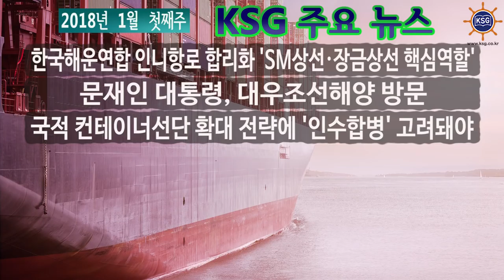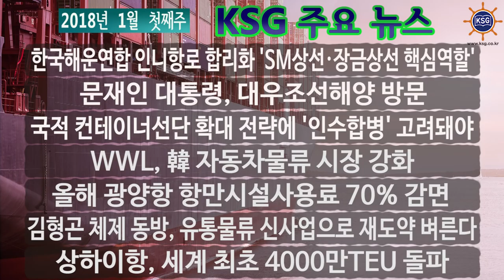2018년 1월 첫째주 KSG 주요뉴스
한국해운연합 인니항로 합리화 'SM상선·장금상선 핵심역할' 문재인 대통령, 대우조선해양 방문